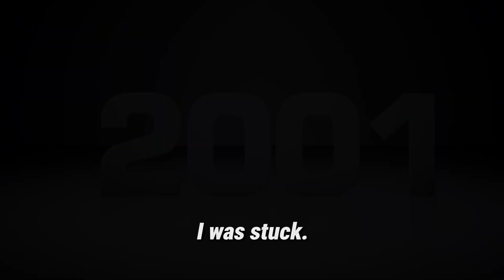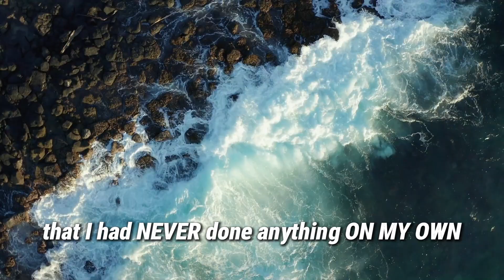Tom Zeeb Total Traction Story Real Estate Investing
THE THREE MAIN KEYS ARE:

1. Marketing to FIND DEALS
2. Negotiating to MAKE DEALS
3. Legal Contracts, Systems & Control to GET PAID

TUNE IN TO TOM ZEEB’S  "Art & Science of Real Estate Negotiation" PODCAST

Join our mailing list and receive an instant download bonus, along with daily messages packed with valuable business and real estate lessons. Click "Free Marketing Guide".